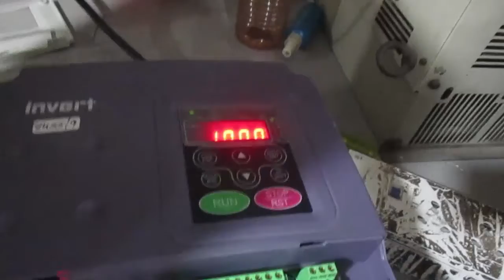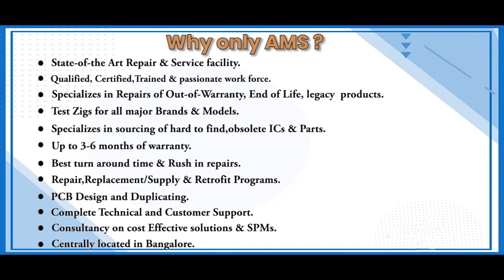Invt BI6000 011G/015 Drive Repairs